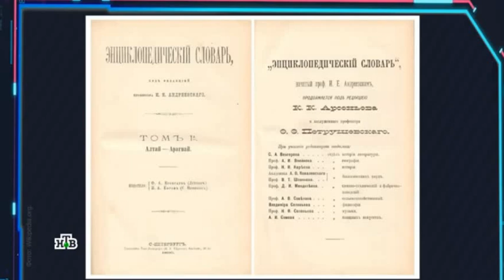Правда ли, что Ленин русские земли Украине передавал. Прилепин